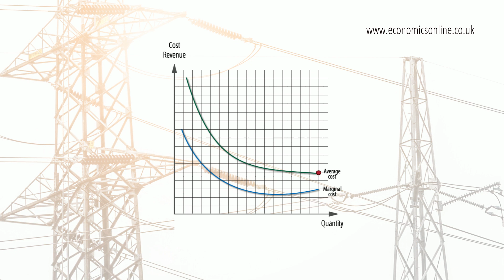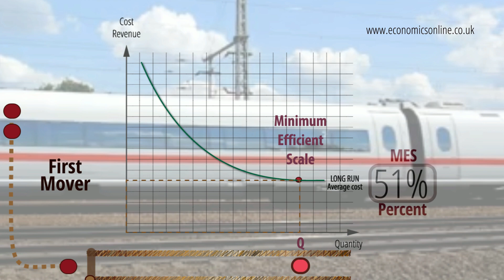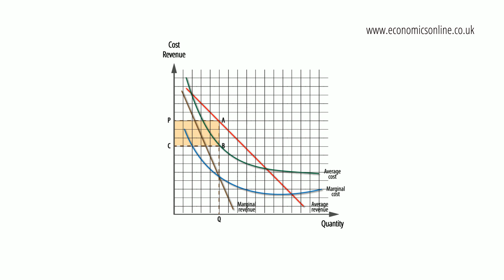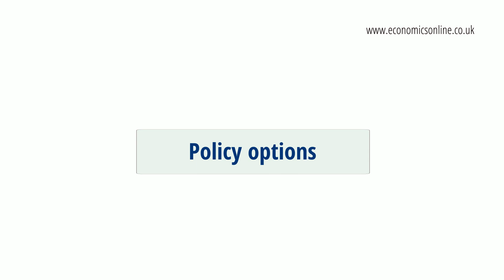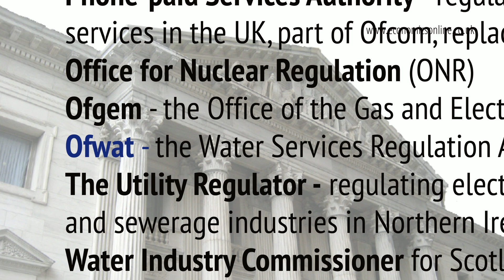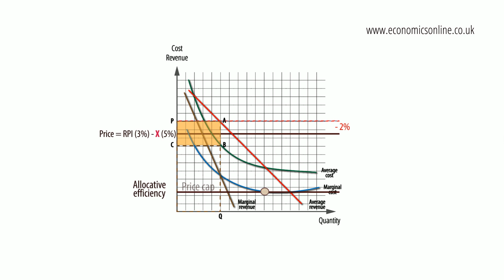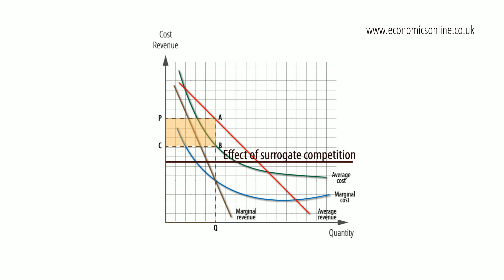Natural monopoly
An explanation of the theory behind natural monopolies and analysis of regulatory options, including price capping.